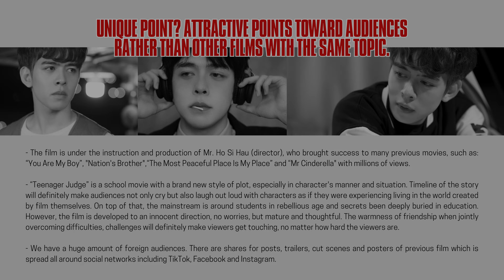TEENAGER JUDGE - BA VINH new update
- Bank account: ACB (Ho Si Hau): 18723597
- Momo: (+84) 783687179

Due to economic difficulties, we're running out of budget. Please give us a hand.
Every penny counts. Big love...
Please help us. Thank you very much.